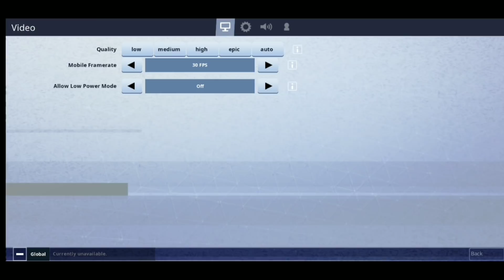Fortnite Android Gameplay On One plus 6!! Epic (Max) Graphics settings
So finally fortnite gets available on nearby every flagship device.
I enrolled for beta launch and got an invitation from epic games.

Downloaded the game and played for a bit.
Great part is that it runs on max setting on my one plus 6

Download fortnite